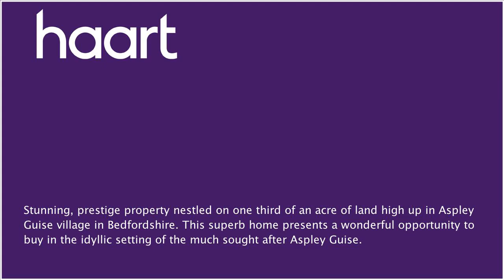Detached-House for sale in Aspley Guise for £825,000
or contact Milton Keynes on 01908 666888

This stunning, prestige property is nestled on one third of an acre of land high up in Aspley Guise village in Bedfordshire. This superb detached home presents a wonderful opportunity to buy in the idyllic setting of the much sought after Aspley Guise. Briefly, the ground floor accommodation comprises of an entertainment living room running the full depth of the property, flowing through to a kitchen/breakfast room, entrance reception/dining room, entrance porch and hallway, downstairs WC and a utility room. A basement cellar space is accessed from the living room. From the main living room patio doors open out onto an entertainers terrace, with steps leading down to a stepped landscaped garden, with a further decked terrace, summerhouse and waterfall. The first floor accommodation comprises a main en suite bedroom opening out onto the balcony offering a superb vista of Aspley Guise woodland. The main bedroom benefits from a full walk in wardrobe dressing room. Additionally, the first floor includes a main bathroom to the front aspect and three further double bedrooms, with bedroom two also benefitting from an en suite and balcony access. The property further benefits from double glazed windows throughout and a driveway for up to eight cars, with planning permission recently approved for the addition of a garage.

Entrance Porch 10'07 x 3'10 (3.23m x 1.17m)

Entrance Porch and hallway

Kitchen / breakfast room to side aspect of ground floor

Breakfast Room 13'0 x 12'1 (3.96m x 3.68m)

Breakfast room to rear aspect of ground floor flowing into kitchen

Large entertainer living room with windows to front aspect, two sets of double doors to rear terrace, doorwaysto breakfast room/kitchen and central hallway

Downstairs WC 2'0 x 5'0 (0.61m x 1.52m)

Downstairs WC located off central hallway

Utility Room

Utility room located off central hallway

Driveway

Sloping front driveway for up to eight cars and planning permission for addition of a garage

Front Garden

Bordered front garden terrace